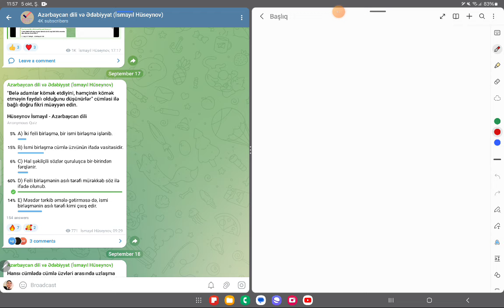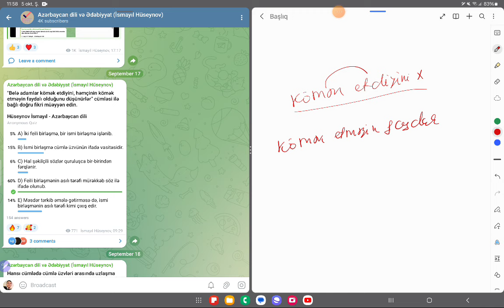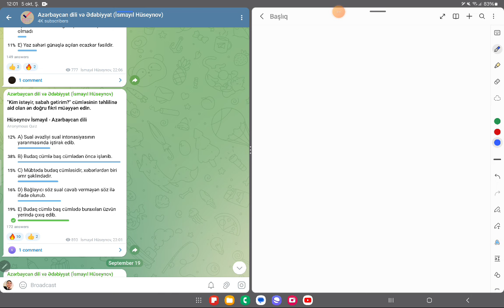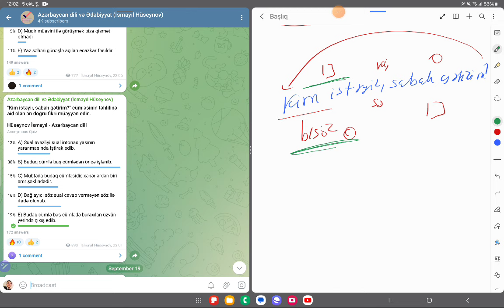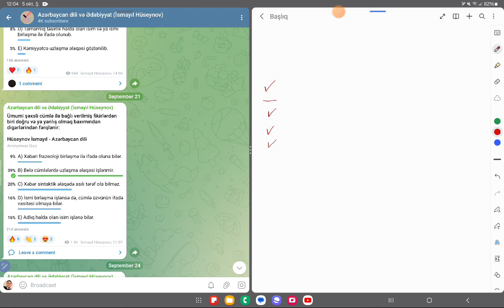Azərbaycan dili sual izahı (Hüseynov İsmayıl, teleqram)